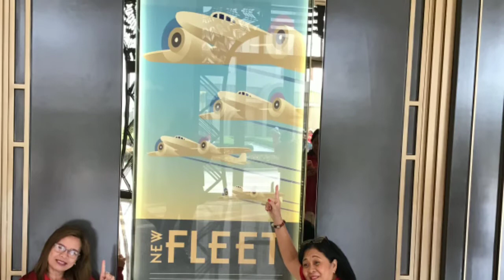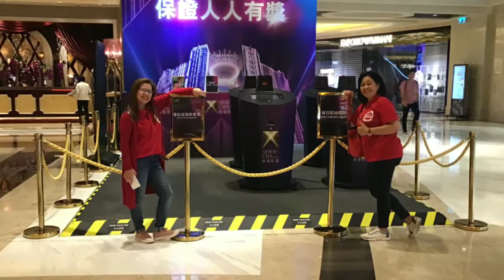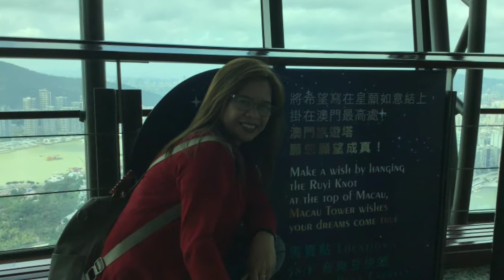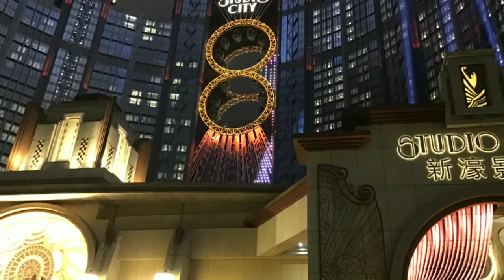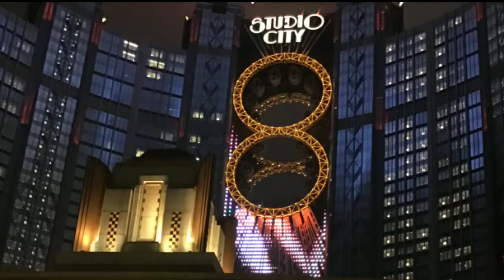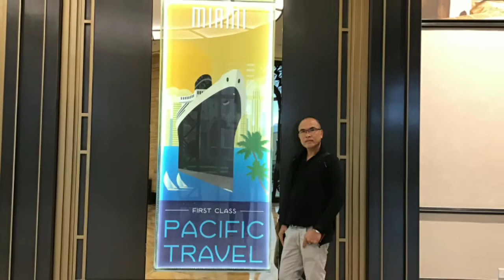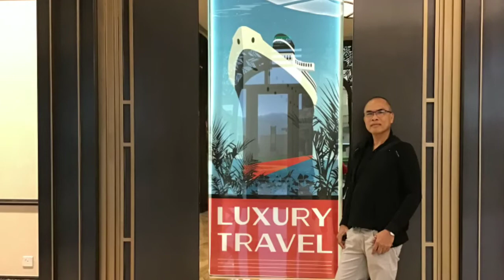MACAU : EXPLORING MACAU in 4 DAYS - Personal Collection 3M Sales Summit by MDBajan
Personal Collection 3M Sales Summit
In Macau... Its an Incentive 5 Days Tour for Free in Macau..
Thank YOu PC for the GREATLIFE!
Godbless PO.